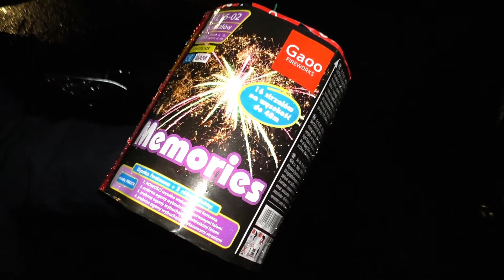Gaoo Memories | Bukett und FETTE SALUT Batterie | MSD Firework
Mit einer Bestellung über diesen Link unterstützt ihr uns ein wenig.
Für ca. 16€ bekommt man eine gute Batterie von GAOO. Die Salutschläge sind wirklich richtig krass!
Schreibe uns eine PN oder kontaktiere uns über Instagram.
• Skype: msd-firework
Wenn dir das Video gefällt:
➔ Like & Kommentieren :)
Wenn du nix mehr verpassen möchtest:
!! Danke für eure Unterstützung, IHR seid die BESTEN !!